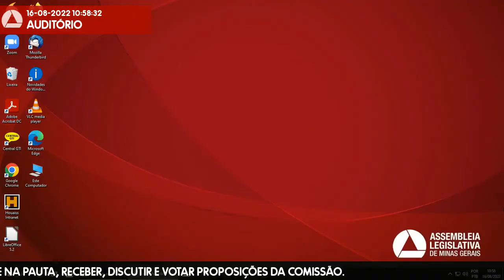16/08/2022 10:15 - Comissão de Defesa dos Direitos da Mulher